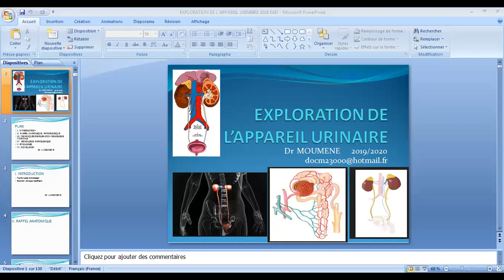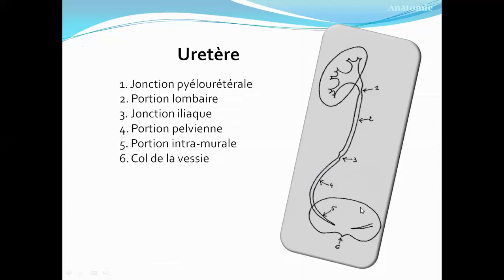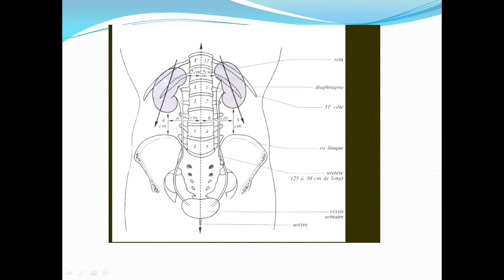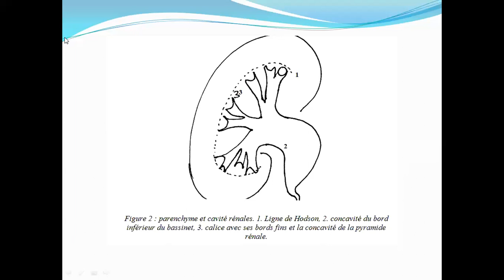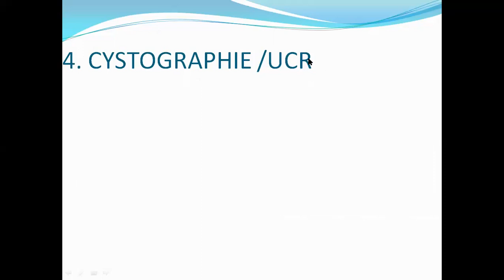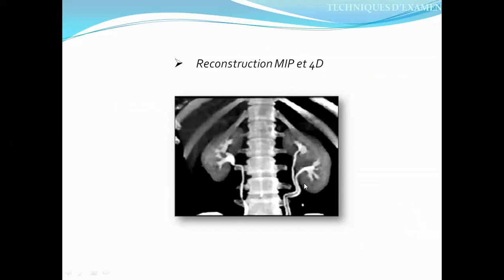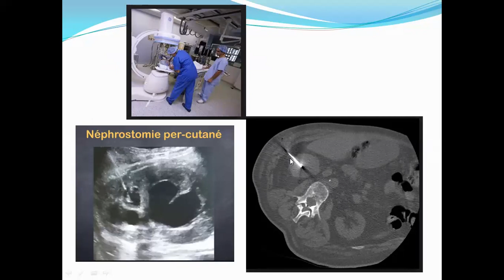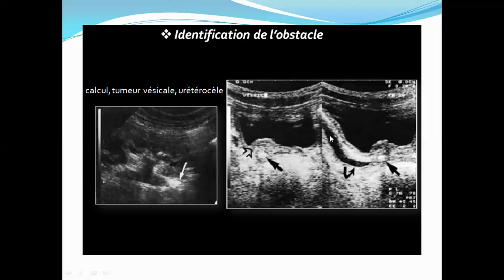EXPLORATION DE APPAREIL URINAIRE; Dr MOUMEN